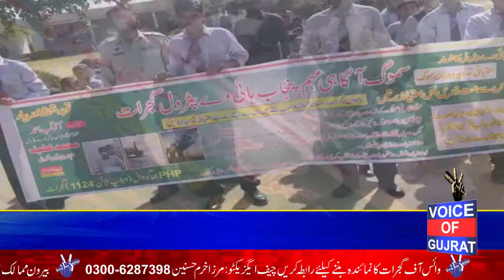Gujrat Fateh pur Petrolling police ki Smog ki Aagahi mohim